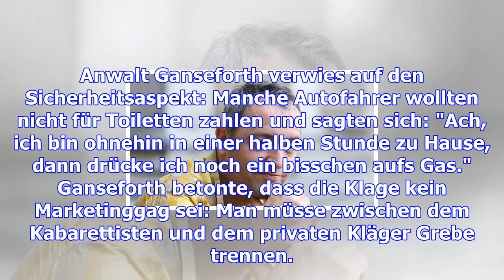Prozess in koblenz: kabarettist klagt gegen toilettengebühr an autobahnen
Freitag, 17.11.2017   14:59 Uhr Der Kabarettist und Liedermacher Rainald Grebe will bei Raststätten ...